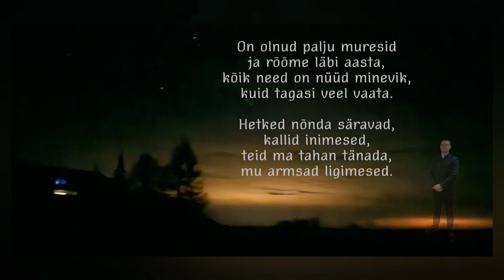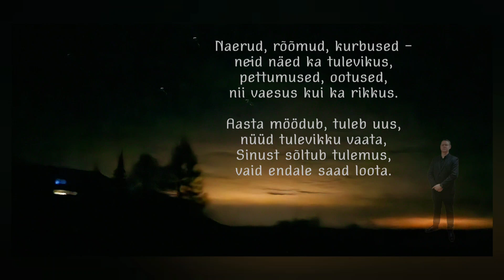Aasta uus - Tarmo Selter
AASTA UUS

1.
On olnud palju muresid
ja rõõme läbi aasta,
kõik need on nüüd minevik,
kuid tagasi veel vaata.

2.
Hetked nõnda säravad,
kallid inimesed,
teid ma tahan tänada,
mu armsad ligimesed.

Ref. x2
Rõõme vahel varjutamas
kurvemadki ajad,
lähedasi armasta ja
hoia juba täna.

3.
Naerud, rõõmud, kurbused -
neid näed ka tulevikus,
pettumused, ootused,
nii vaesus kui ka rikkus.

4.
Aasta möödub, tuleb uus,
nüüd tulevikku vaata,
Sinust sõltub tulemus,
vaid endale saad loota.

Refr. x2
Rõõme vahel varjutamas
kurvemadki ajad,
lähedasi armasta ja
hoia juba täna.

5.
Hetked nõnda säravad,
mu kallid inimesed,
jah, teid ma tahan tänada,
mu armsad ligimesed.

- Tarmo Selter -
2024